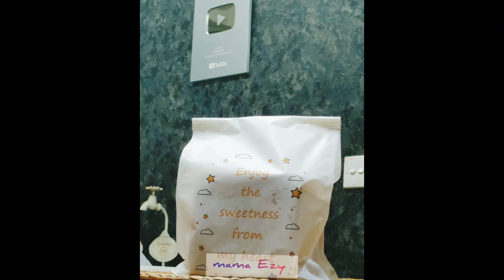ROTI BAKERY LOYANG TUTUP WAJIB GUNAKAN BERAT ADONAN YANG TEPAT